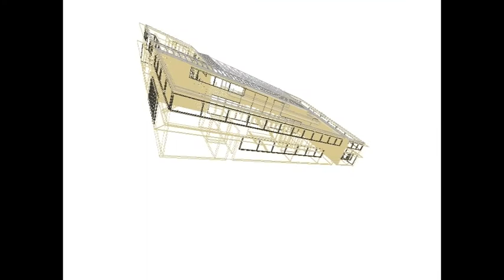Community Centre, Ludesch, Austria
Community Centre, Ludesch, Austria. Manchester School of Architecture: Technologies, Case Study 1. Architect: Hermann Kaufmann